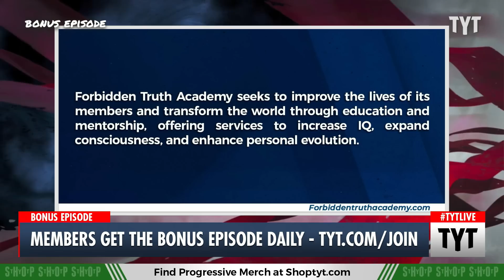QAnon Shaman Gets Released From Prison Immediately Launches Grift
QAnon Shaman Jacob Chansley is out of prison and now selling merch. Cenk Uygur and Ana Kasparian discuss on The Young Turks.

"At his sentencing in November 2021, Jacob Chansley, widely known as the QAnon Shaman, told the judge he was sorry for his actions on Jan. 6, 2021, when he was one of the first people to breach the U.S. Capitol.

The judge appeared to believe him and told the court Chansley’s remorse seemed genuine, before sentencing him to 41 months in prison."

230530__BE02Qanon